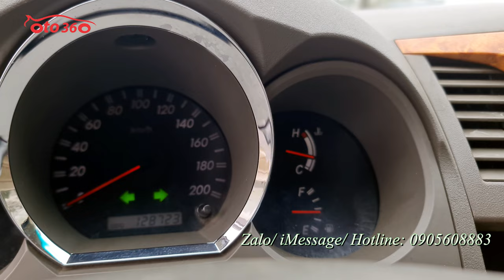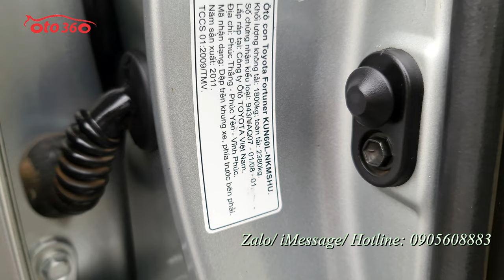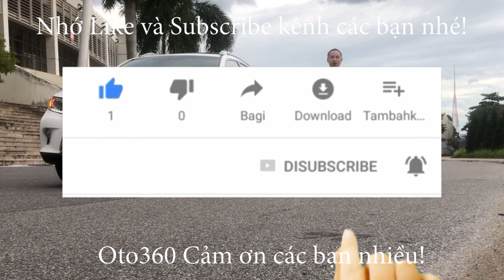Bán chiếc xe Toyota Fortuner 2011 bản 2.5 máy dầu màu bạc, chạy hơn 12 vạn km. xe rất đẹp và mới.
Bán xe Toyota Fortuner 2.5 G màu Bạc, nội thất màu kem, sản xuất năm 2011. đăng ký tên tư nhân. Lăn bánh hơn 12 vạn km.
Là bản 2.5G xe được trang bị động cơ Diesel 2.5 L, hộp số tay 5 cấp, cùng option như: nội thất da, vô lăng bọc da, đầu DVD, camera lùi,AM/FM, cảm biến trước, sau gương kính chỉnh điện, hệ thống an toàn phanh ABS, túi khí...
Xe chạy ít, giữ gìn cẩn thận nên còn rất đẹp, máy móc thay dầu, bảo dưỡng định kỳ nên hoạt động tốt ko lỗi gì, nguyên